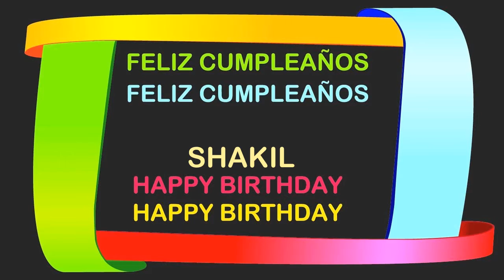Shakil Birthday Postcards & Postales - Happy Birthday